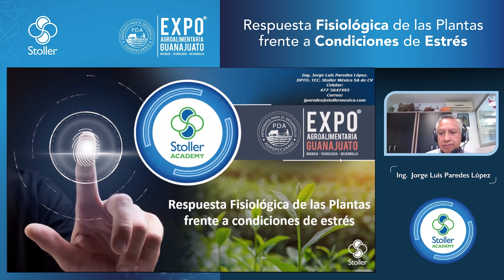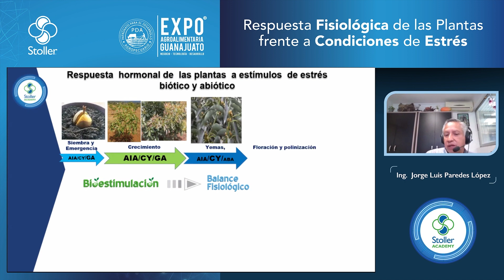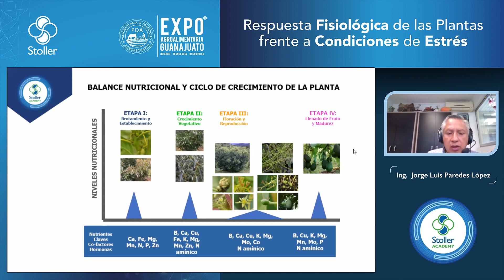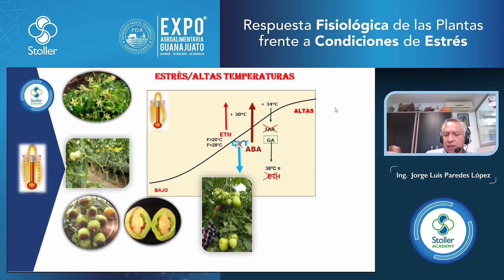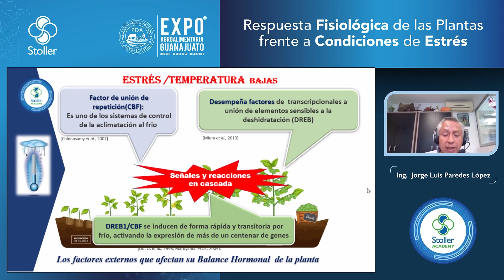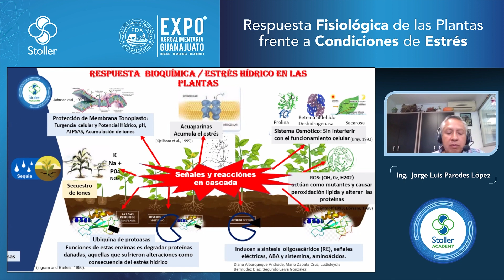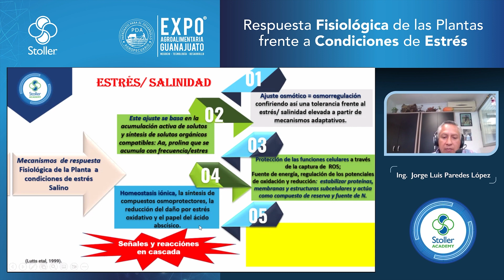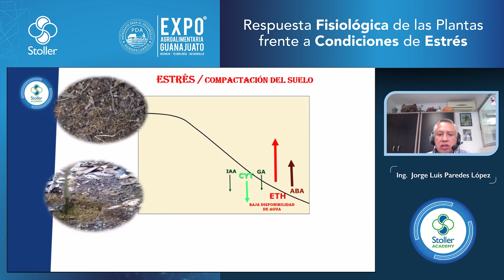Respuesta Fisiológica de las Plantas frente a Condiciones de Estrés